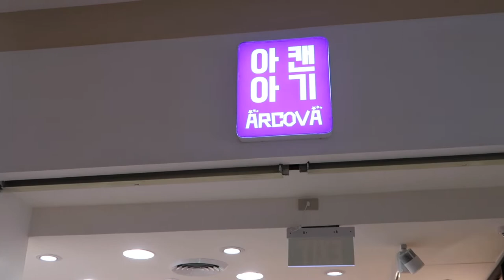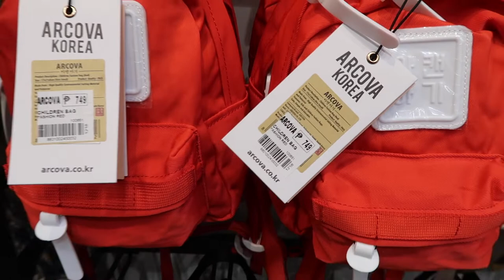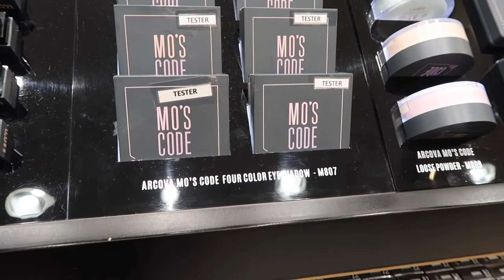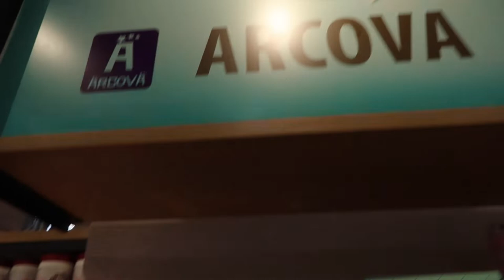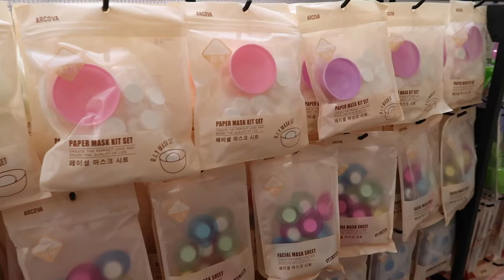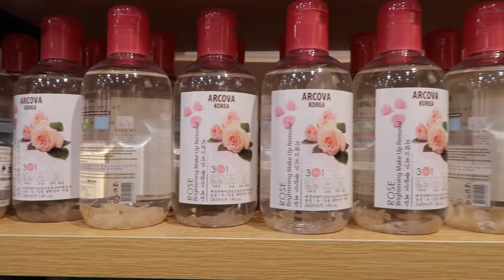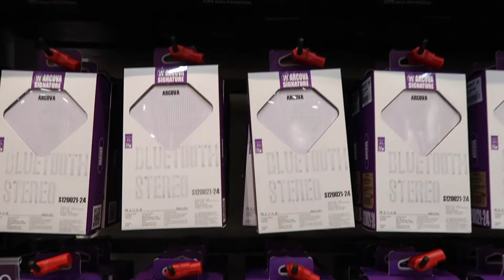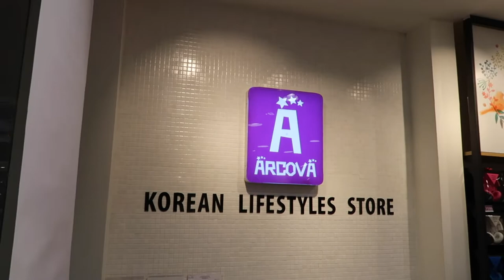ARCOVA!!! NEW KOREAN CONCEPT STORE?!! LET'S CHECK IT OUT! Vlog#15 | CathyHerrmann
Instagram.com/maryanncatharinaherrmann